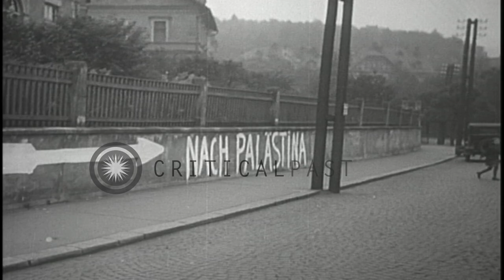Crisis in Czechoslovakia as World War II threatens. Martial law declared. "Nach...HD Stock Footage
Crisis in Czechoslovakia as World War II threatens.  Martial law declared.  "Nach Palestina" written on bridge.

Europe's leaders strive to avert New World War (World War II). Martial law declared by the Czech government in Czechoslovakia which is the focal point of crisis. Czech soldier on the street of Sudetenland. Civilians read a poster on the wall. "Standrechtes" among headlines. An arrow on the wall points to the words 'Nach Palastina', promoting Zionist supporter Baron von Mildenstein's report on Palestine, which ran in Goebbel's "Der Angriff" newspaper from Sept 26 to October 9, 1934, entitled "A Nazi visits Palestine". Location: Czechoslovakia. Date: September 26, 1938.

57,000+ broadcast-quality historic clips for immediate download.